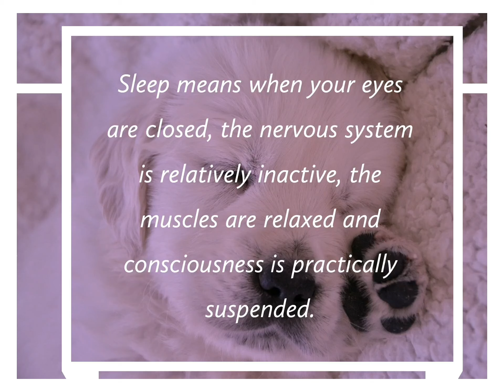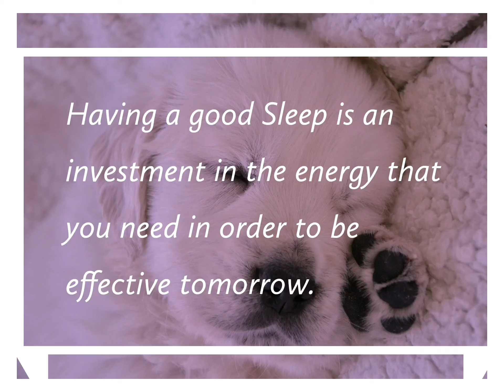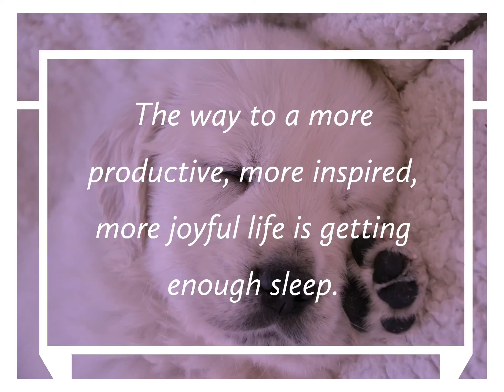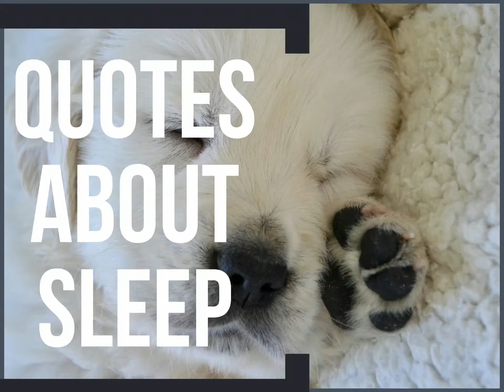SLEEPING is key, importance of sleep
SLEEP IMPORTANCE